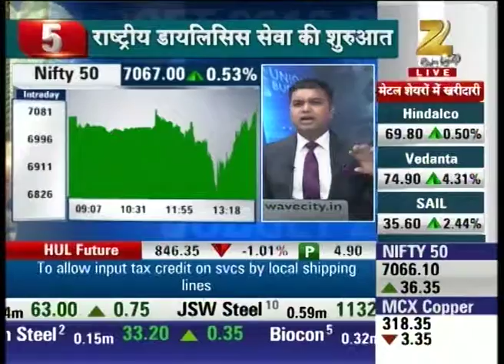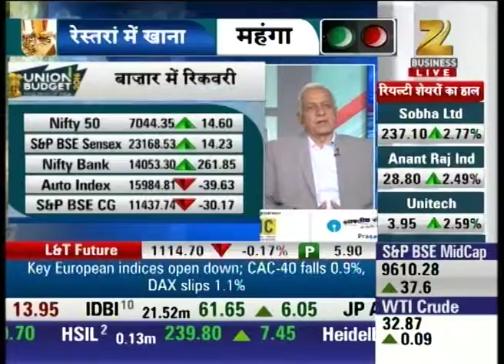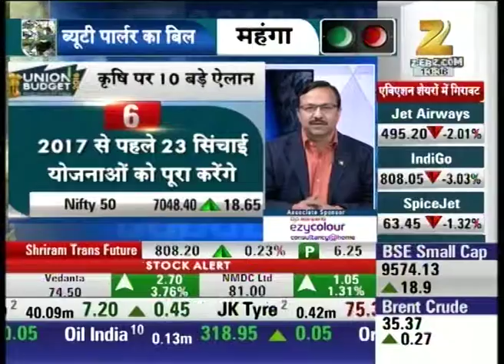Budget Impact : Expert Analysis of Budget on Market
The union budget as presented by Finance minister is expected to give high rise to the market, although the budget mainly focussed on rural sector and gave so importance to agriculture and its development.

The Budget also gave so much importance to roads and highways, education and health of rural areas.

The budget is expected to give long term return as the budget invested mainly on rural market.